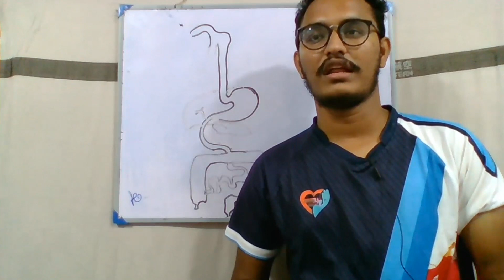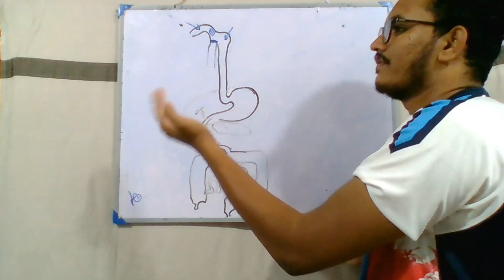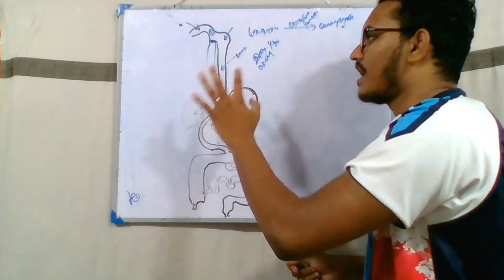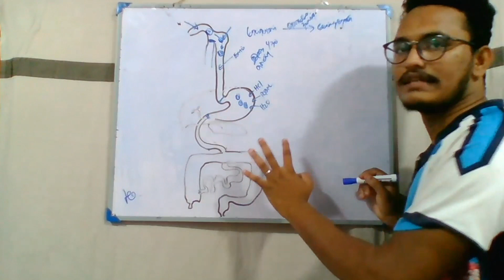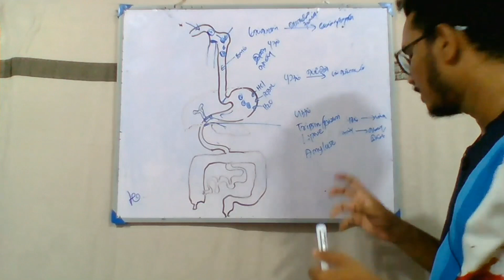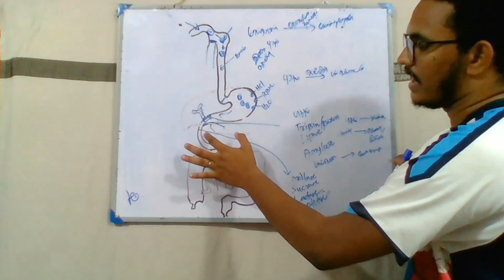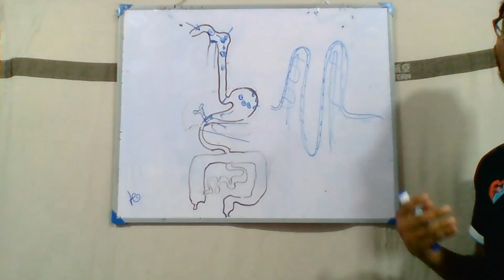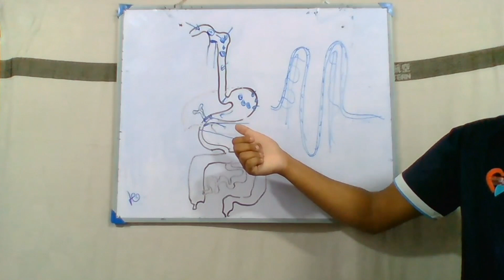Digestive System - O/L Science | Unit 06 | சமிபாட்டுத் தொகுதி | - சாதாரண தர விஞ்ஞானம் | அலகு 06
Video Tutor:
Mohamed Imran
Medical Student,
Dalian Medical University, China